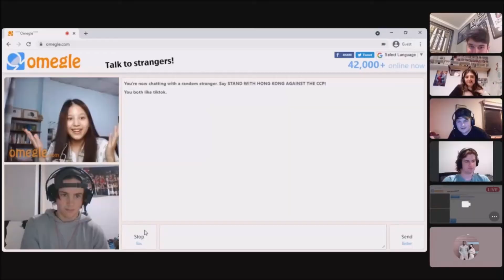TROLLING PEOPLE ON OMEGLE!!!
Honestly one of the funniest videos I think I have ever recorded so hopefully you guys liked it! This is the second omegle video I have done on the channel and I hope to do more soon so make sure to leave a like and subscribe for more videos like this and comment down below what you think.